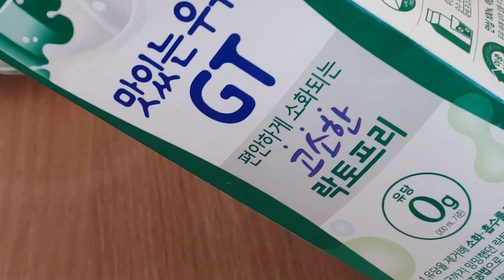[vlog/반려견] 쿵이 단호박 우유껌 먹방 + 만드는 영상 Making sweet pumpkin milk gum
오늘도 모두 행복한 하루 되세요.
감사합니다♥
Commenting and liking give me courage.

[ 단호박 우유껌 만들기 ]

- 재료-

단호박 1/2개
락토 프리 우유 1 리터
한천가루 20g

1. 단호박은 전자렌지에 5분간 쪄서 으깨준다.
2. 한천가루를 우유에 넣고 30분간 불린다.
3. 우유를 10분간 중불로 데우고 단호박을 넣고 섞은 뒤 약불로 10분간 끓여준다.
4. 틀에 붓고 냉장고에 넣어 4시간동안 굳힌다.
5. 원하는 크기로 자른 뒤 건조기 60도에서 15시간동안 말린다.

[ Making sweet pumpkin milk gum ]

- Cooking materials -

Sweet pumpkin 1/2
Lactofree milk 1 liter
Agar powder 20g

1. The sweet pumpkin is steamed in the microwave for 5 minutes and mashed.
2. Add agar powder to milk and wait 30 minutes.
3. Heat milk with medium heat for 10 minutes, add sweet pumpkin, mix, and boil with low heat for 10 minutes.
4. Pour into the mold and harden in refrigerator for 4 hours.
5. Cut to the desired size and dry in the dryer 60 for 15 hours.

[ 쿵이를 소개합니다]

이름 : 이 쿵이 (거꾸로해도 이쿵이ㅋ)
성별 : 씩씩한 왕자님
나이 : 2018년생으로 추정
성격 : 사람 좋아. 작은 동물도 좋아
        큰 강아지 싫어! 싸울거야!!!
특징 : 2019년 산속에 버림받고 임시보호 중
        순진하고 해맑은 미소로
        엄마, 아빠를 속이는 데 성공!!
        야옹이 땡이누나와 함께 가족이 되었음
        이제 마음껏 본색을 드러내는 중

[ Introduce Kung ]

Name : Kung
Gender : male
Age : 1 years
Feature : In 2019, he was abandoned in the mountains and succeeded in deceiving his mother and father with a naive and sunny smile during temporary protection. haha.
Now he is showing his true colors.